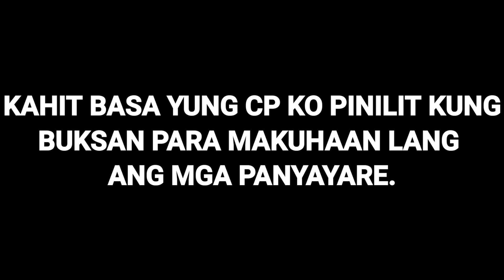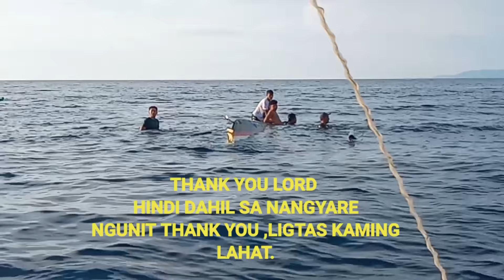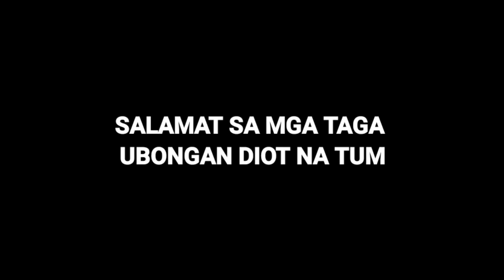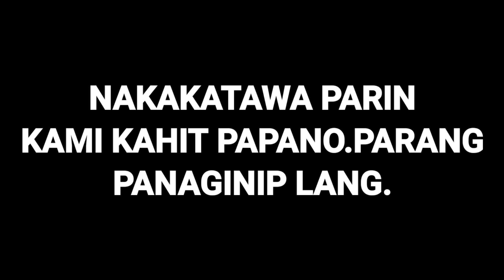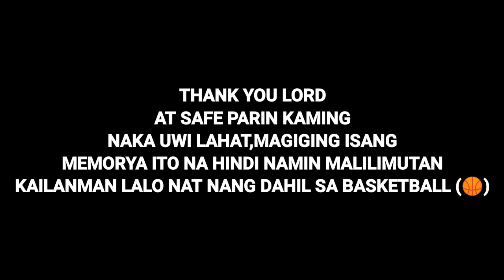NALUNOD ANG SINASAKYAN NAMIN SA DAYO |ANG LALA baleno,Masbate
Isang napaka panget na oangyayare pero isa sa diko makikimutan sa dayo namin.. thank you padin dahil safe.